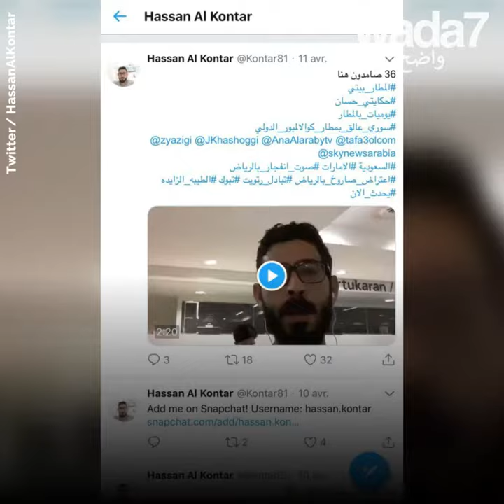علق لمدة 7 أشهر في المطار !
بعد أن كان عالقاً في مطارٍ ماليزي لمدة 7 أشهر، هذا اللاجئ السوري تلقى أخيراً إقامة دائمة في كندا و خرج ! 😍